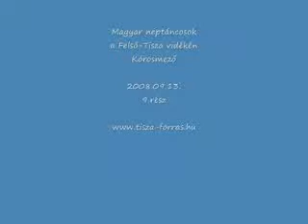Magyar néptáncosok Kőrösmezőn 9.rész